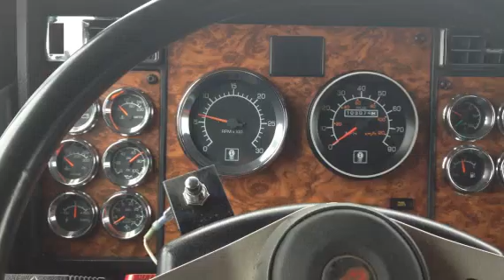2000 KENWORTH W900L For Sale